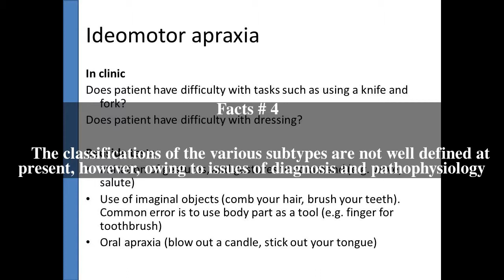Ideomotor apraxia Top # 6 Facts